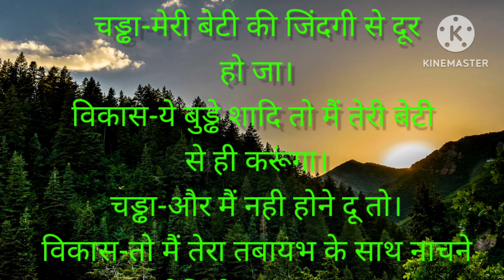Chaddha aur vikas ki ladai funny conversation 🤣😂😁😆